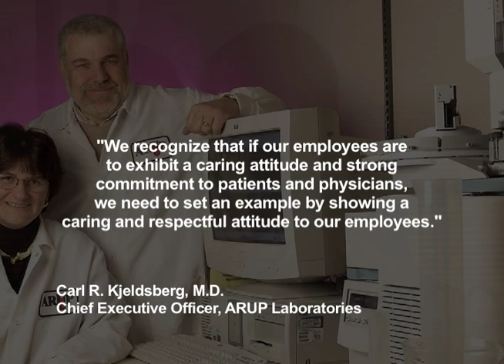ARUP Laboratories - 2006 Psychologically Healthy Workplace Award Winner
ARUP Laboratories prides itself on having established and sustained a work environment that supports family, health and education and promotes integrity, open communication, mutual respect, compassion, creativity and innovation. The result is a balanced workplace that not only promotes the health and well-being of employees and their families, but also enhances the quality of services ARUP provides its customers.